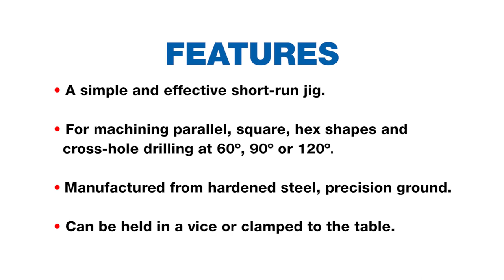TM Collet Block Set 5C (C999)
C999 - Collet Block Set 5C